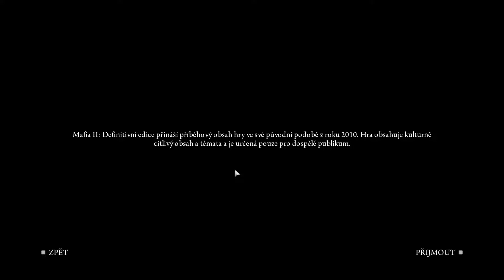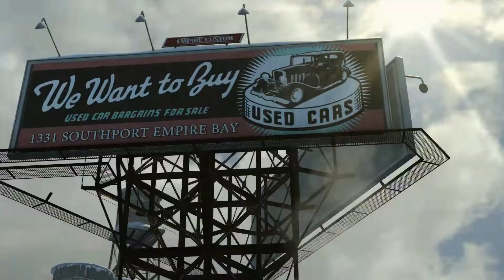Mafia II CZ #1 Domov, sladký domov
Druhá hra zo série Mafia sleduje príbeh Vita Scalettu a jeho kamoša Joa Barbaru. TAK PODME NA TO!

00:00 Intro
00:20 Krátky úvodný pokec
02:32 Intro hry
06:55 Sicílsky úvod
13:30 Domov, sladký domov
26:50 Tak to začína :-)
31:02 Džentlmen Vito :-)
32:00 Záver epizódy